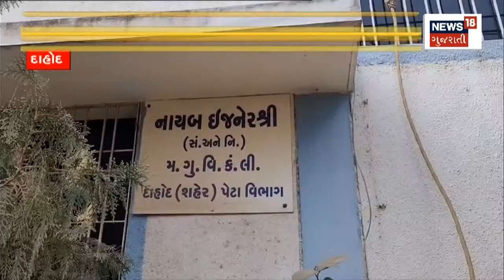Rajkot News | ધોરાજીમાં રખડતા ઢોરથી સ્થાનિકોને હાલાંકી | Stray Cattles | Roaming Cows |Gujarat News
Locals, pedestrians and traders are disturbed by the torment of stray cattle in Dhoraji

ધોરાજીમાં રખડતા ઢોરના ત્રાસથી સ્થાનિકો, રાહદારીઓ તથા વેપારીઓને પરેશાન. n18oc_rajkot